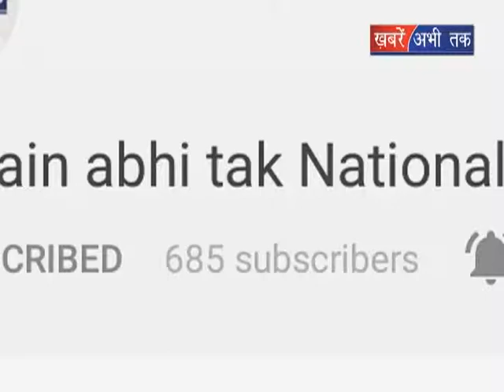झज्जर के गौरव ने रचा इतिहास || Khabrain Abhi Tak Live